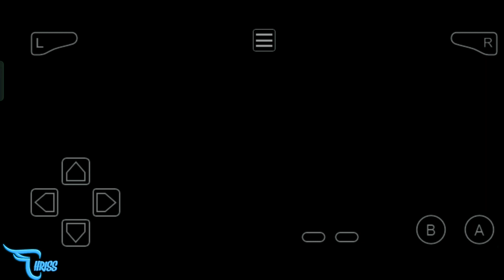MENDAPATKAN MEGA PENDANT UNTUK BISA MEGA EVOLUTION EPS 19 || Pokemon GS Chronicles Indonesia